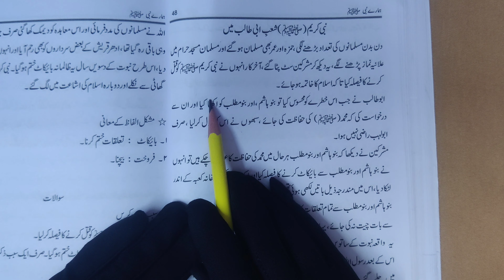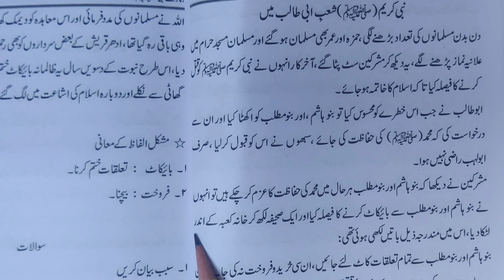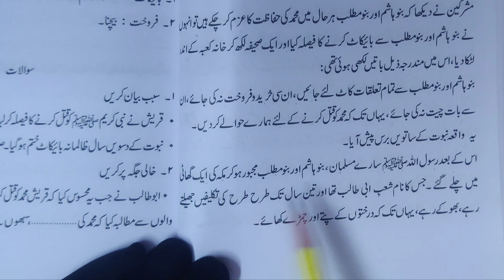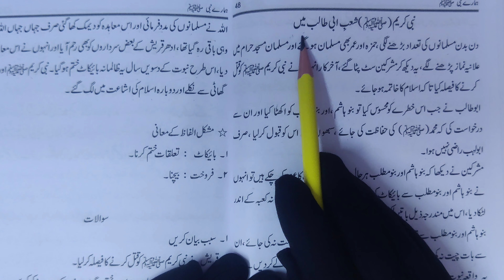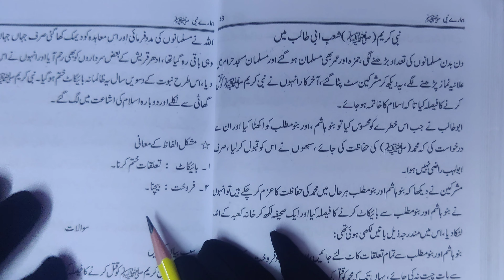Muhammad saw Aur musalmano ke liye mushrikeen ne baycot kis tarah kiya tha (Class 17)